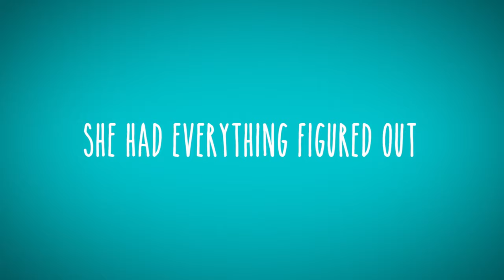Class Rank (2017) - Official Trailer | VMI Worldwide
Two high school outsiders join forces in an attempt to overtake the local school board. Guided by their families, they enter the perilous word of politics and, in the process, learn a thing or two about love.

DIRECTOR: Eric Stoltz
STARRING: Skyler Gisondo, Olivia Holt, Kristin Chenoweth

- Comedy
- 2017